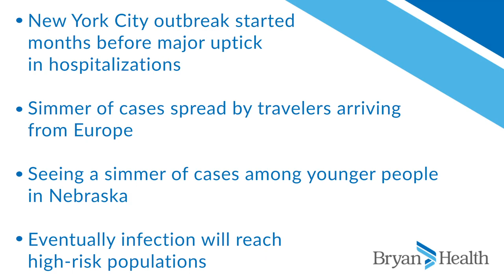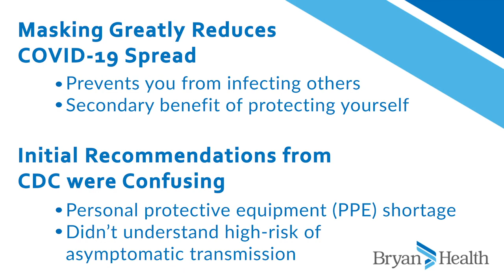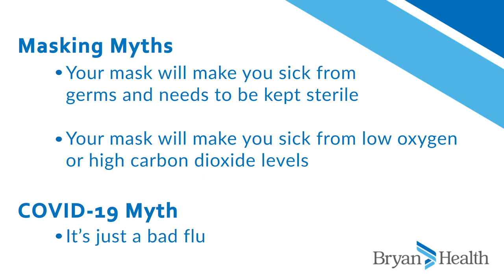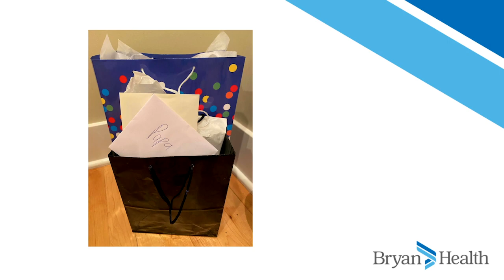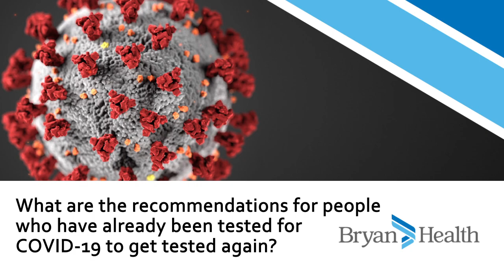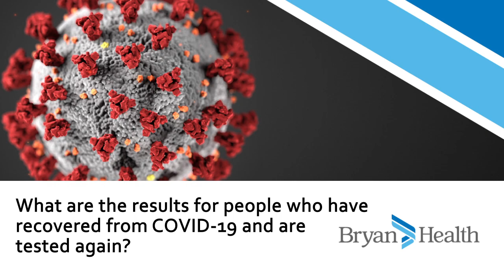Bryan Health COVID-19 Press Briefing | June 30, 2020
Officials at Bryan Health held a press conference on Tuesday, June 30 to update the media and public on the COVID-19 pandemic.

Participants include:
John Woodrich, president & CEO, Bryan Medical Center

Dr. Anne Perlman, hospitalist, Inpatient Physician Associates